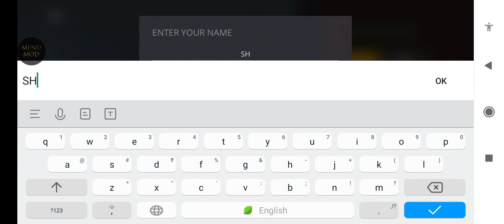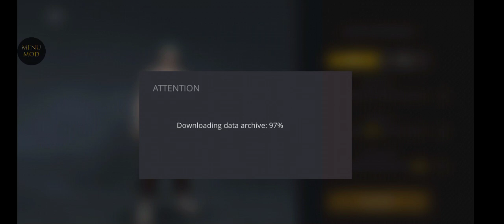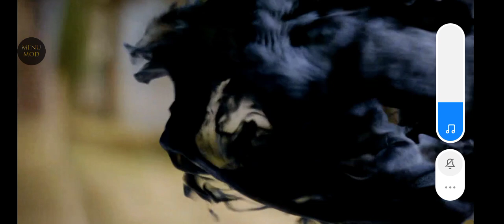shadow fight 3 story full 👊👊👊👊👊👊👊👊👊👊👊👊